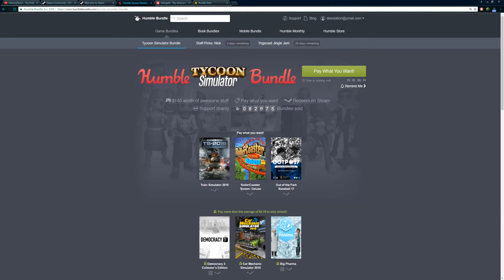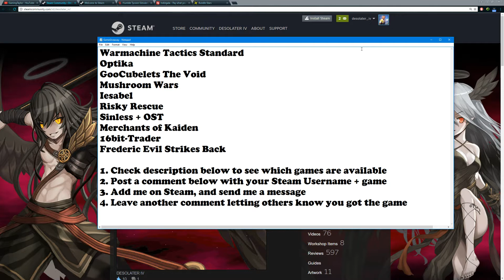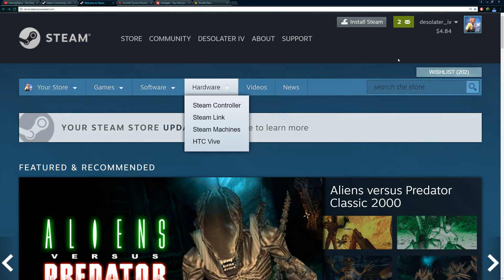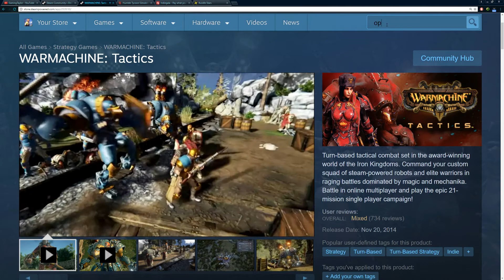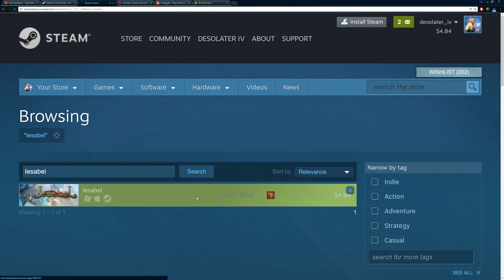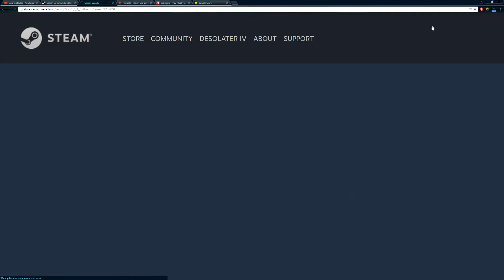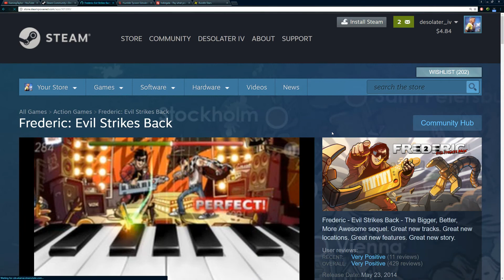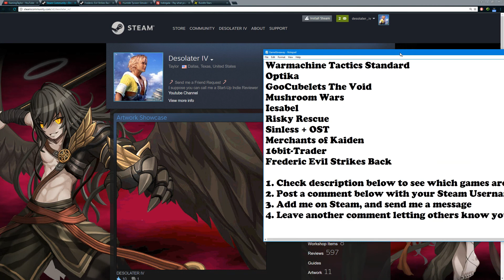Holiday Steam Game Giveaway #1 || 10 Indie Games || Giveaway Ended